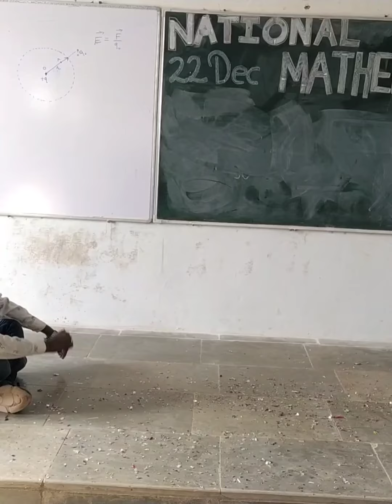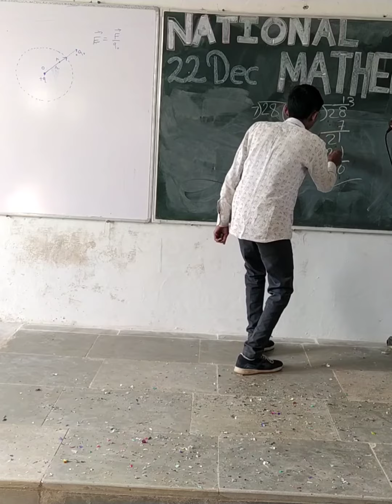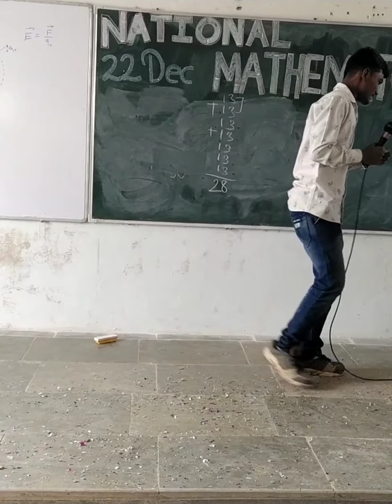National Mathematics Day : Funny Act